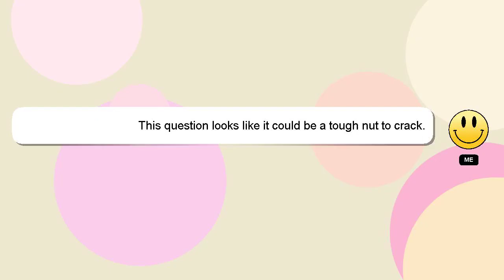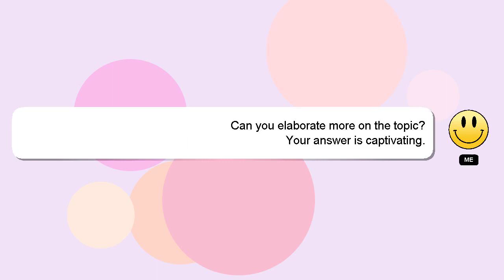How to level up in ajpw?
Allow me to introduce myself briefly, Hey, I am Delphi. I am here to help you get the answers you are seeking. - How to level up in ajpw?

If you have specific questions that need answers, please don't hesitate to comment or chat with me. Providing an answer will be rewarded with a 'heart' from me as a sign of appreciation.

*2 What we are experimenting :*